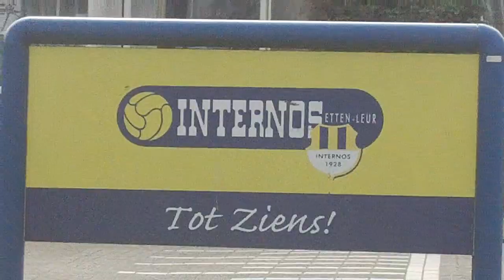20190525 The Gunners - Internos: 0-3 (alleen 1e helft)